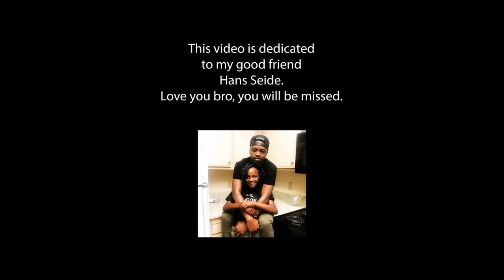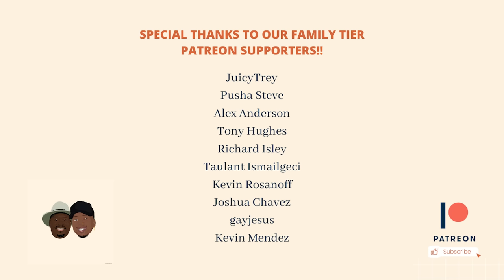Dad Reacts to Kendrick Lamar - To Pimp A Butterfly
This video is dedicated to my good friend Hans Seide, may he rest in peace.

Timestamps:

0:00 Video Intro
8:24 Wesley's Theory
15:48 For Free?
21:03 King Kunta
30:10 Institutionalized
38:34 These Walls
45:10 u
53:38 Alright
59:42 For Sale
1:04:17 Momma
1:12:17 Hood Politics
1:19:15 How Much A Dollar Cost?
1:27:39 Complexion
1:33:28 Blacker The Berry
1:41:45 You Ain't Gotta Lie
1:45:43 i
1:52:48 Mortal Man